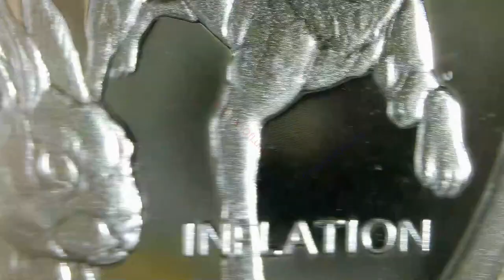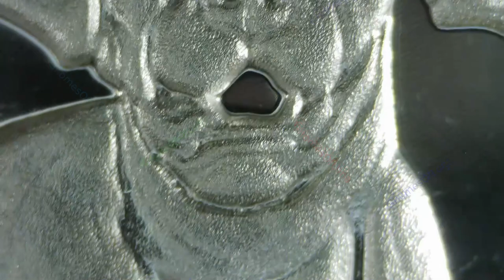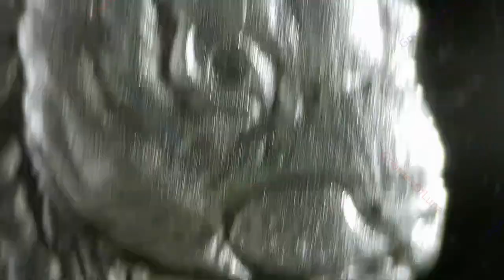2023 Year Of The Rabbit V1 / Silver Shield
Year: 2023
Title: Year Of The Rabbit V1
Creator: Chris Duane
Mint: Golden State Mint
Mintage: 349
1oz Silver Proof

Year Of The Rabbit - Rabbit (silver) being chased by two dogs, Inflation and Taxes